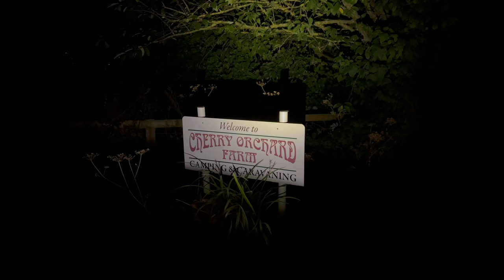My First Overnight Bikepacking Trip Day 1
So I had this crazy idea to push myself out of my comfort zone and take the plunge to go Bike packing. Not knowing exactly what I am doing or what I needed, I asked my mate Pete for some advice, and before I knew it, a route was planned, equipment purchased and a date set! All that was needed was to finish work and set off straight to the Forest of Dean, 125kn away. We just needed to get there before dark, so I wasn't putting the new tent up for the first time in the dark. If only, I hadn't put a few Official climbs on the route!!

My Bike packing equipment for this trip was:
Restrap Small Front Bar bag (14L)
Restrap Saddle Pack (8L)
Frame Bag
Alpkit Soloist one man tent, with Ground sheet
Alpkit Sleeping Bag
Alpkit Air 180 mattress

Insta360 Camera's